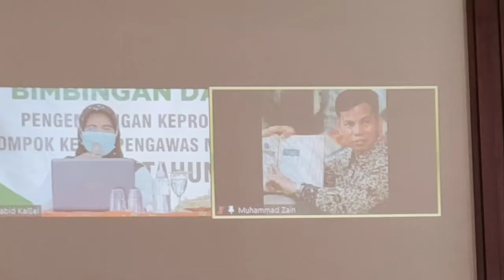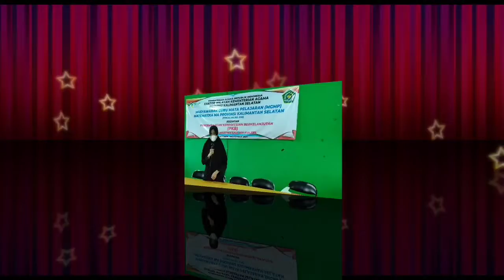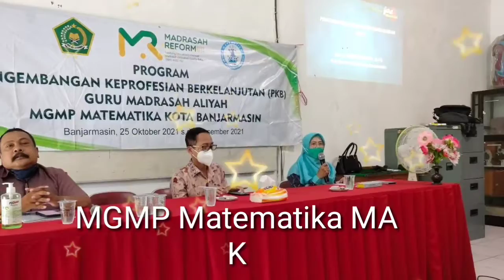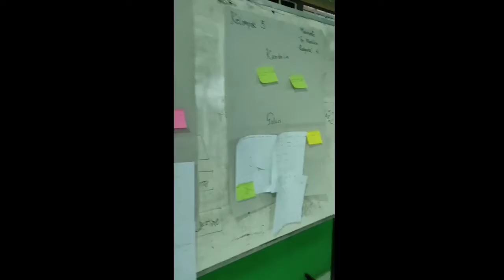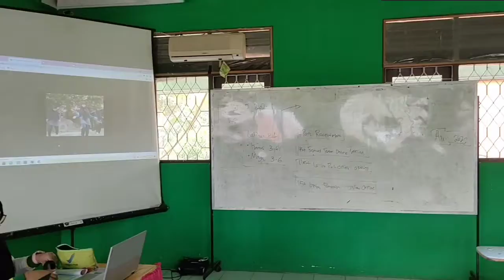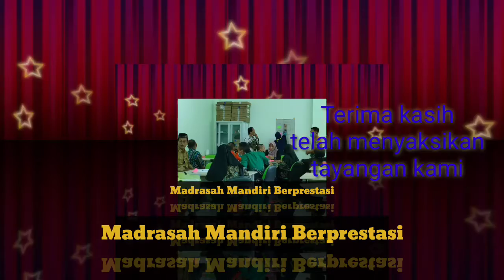Program PKB Guru Matematika MA Di Provinsi Kalimantan Selatan